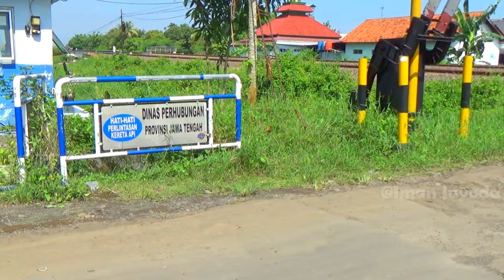HUNTING KERETA API di Perlintasan KA JPL 95 Batang Suara Sirinenya Unik Banget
hunting kereta api di perlintasan KA JPL 95 Batang
lokasi : Jalan Gabus, Kasepuhan, Kab Batang Jawa Tengah
Perlintasan kereta api ini unik, karena betuknya yang cukup langka yaitu mempunyai 3 lampu flasher serta bunyi sirinenya yang unik banget

tanggal rekam : 21 Januari 2023
hunting bersama @DaruPriyo dan @keretaidn